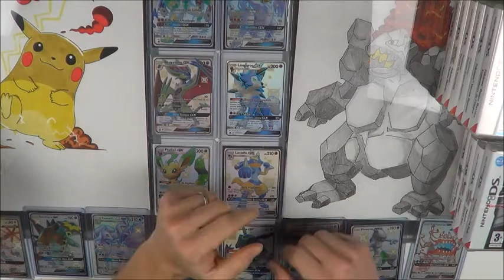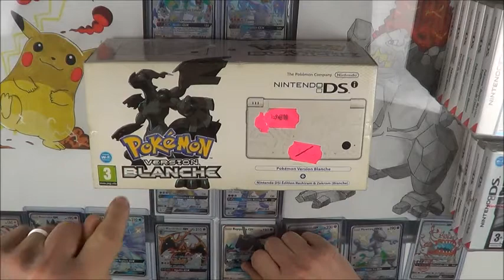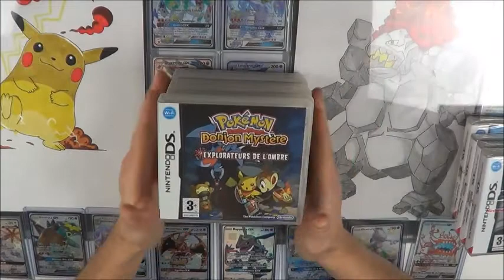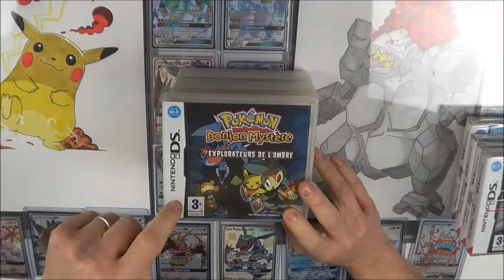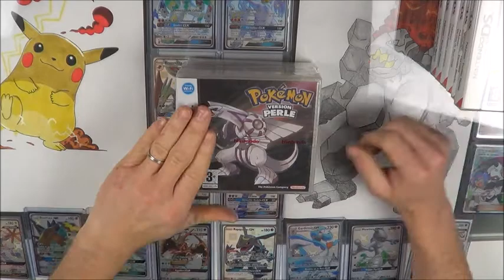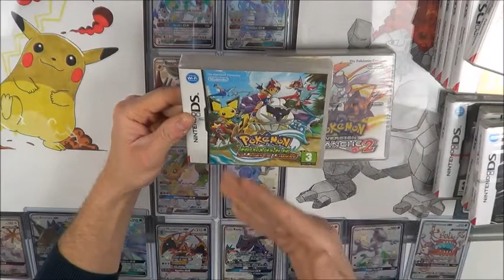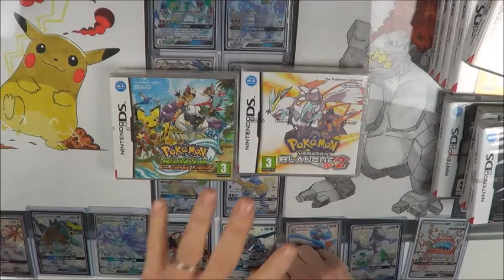MES JEUX POKEMON SUR NINTENDO DS ( OR ARGENT PLATINE ... ) UNE TRES BELLE SERIE A COLLECTIONNER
DANS CETTE VIDEO JE TE PROPOSE DE DECOUVRIR MA COLLECTION DE JEUX POKEMON SUR LA CONSOLES PORTABLES DE CHEZ NINTENDO A SAVOIR LA DS

SI TU AIMES LA COLLECTION DE JEUX VIDEO RETRO OU NEXT GEN TU ES SUR LA BONNE CHAINE

SI TU SOUHAITES VOIR D'AUTRES VIDÉOS N'HÉSITE PAS A CLIQUER SUR LE LIEN